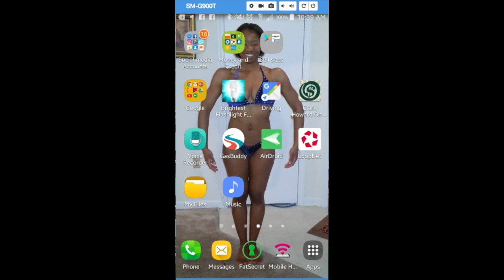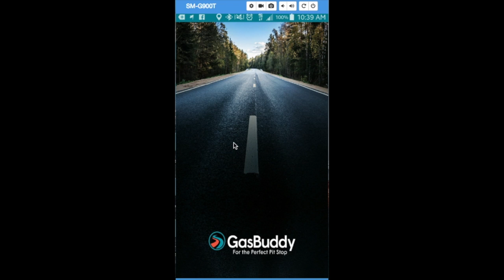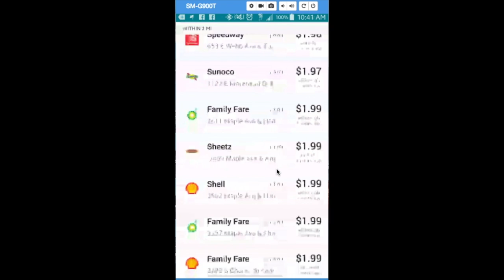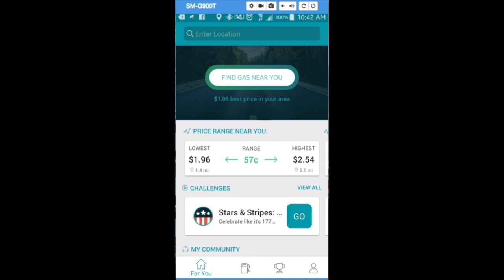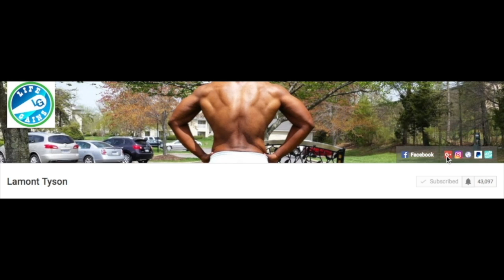There's An App For That- Free Gas App to help you find the cheapest gas near your location|Gas Buddy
There's an App for that-Gas Buddy on the Go!
Report prices, leave and read station reviews, complete fun challenges and win gas cards in our giveaways. All in one convenient app. Available for iPhone and Android.